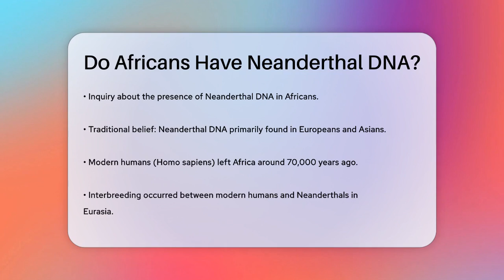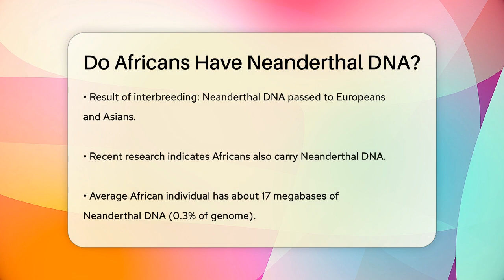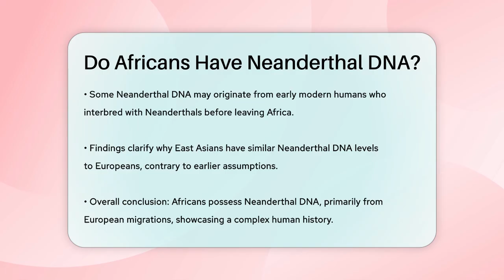Do Africans Have Neanderthal DNA? - Biology For Everyone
Do Africans Have Neanderthal DNA? In this enlightening video, we will discuss the fascinating relationship between modern humans and Neanderthals, particularly focusing on the presence of Neanderthal DNA in African populations. For many years, it was believed that Neanderthal genetic material was primarily found in Europeans and Asians, leaving Africans seemingly untouched. However, recent research has challenged this notion, revealing that Africans do carry a small amount of Neanderthal DNA.

We will delve into how this genetic material made its way into African populations, including the role of back-migrations from Europe. Additionally, we'll explore the implications of these findings for our understanding of human history and migration patterns. This video aims to provide clarity on the complexities of human genetics and the interconnectedness of different populations throughout history.

Join us as we navigate through this captivating topic and uncover the surprising truths about our genetic heritage.